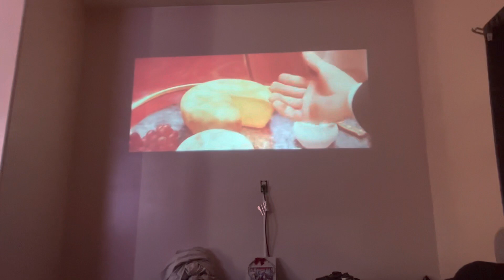April 15, 2023